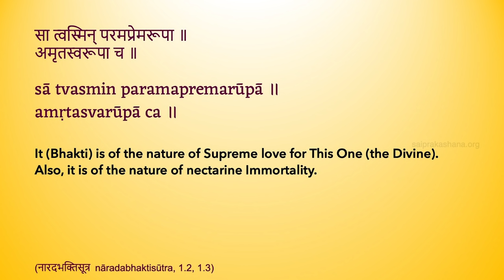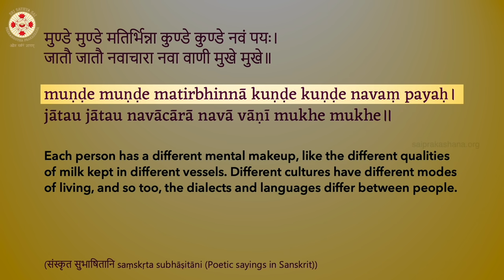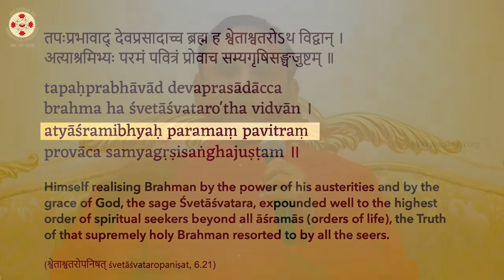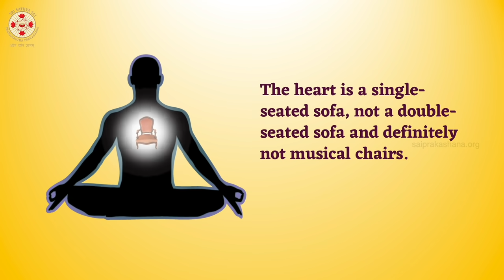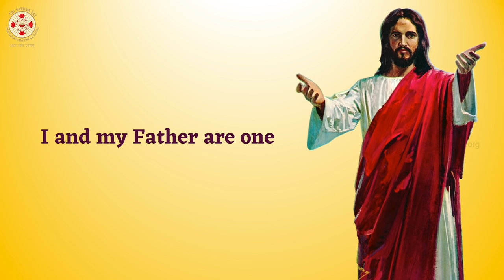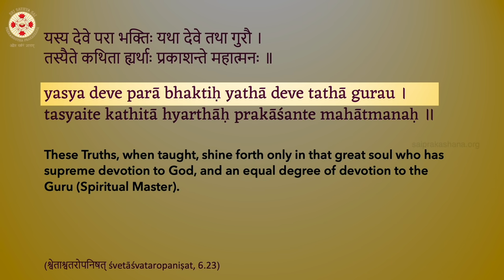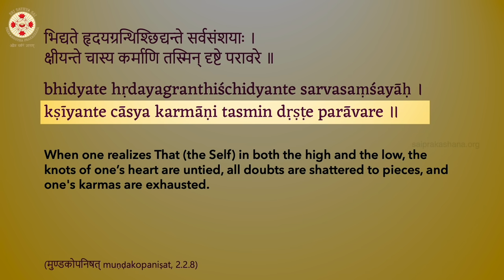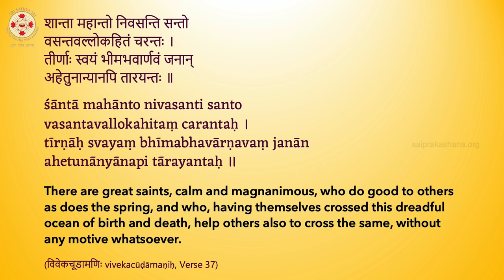Master the Mind - Episode 25 - What is True Bhakti?